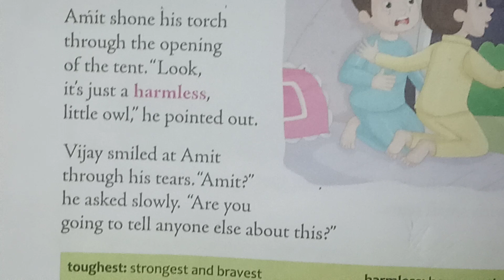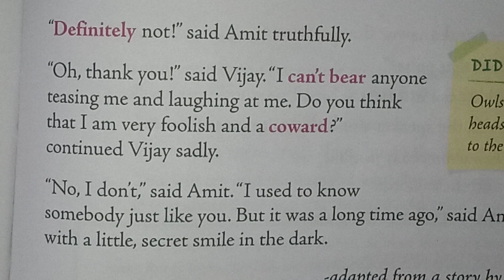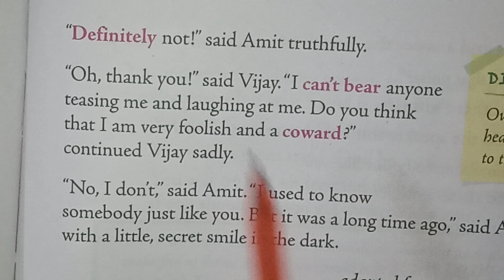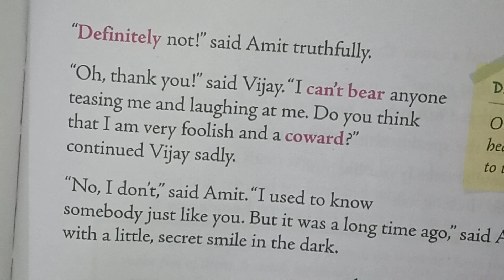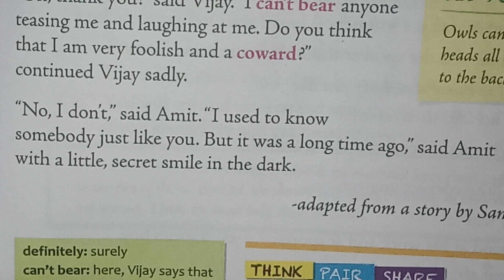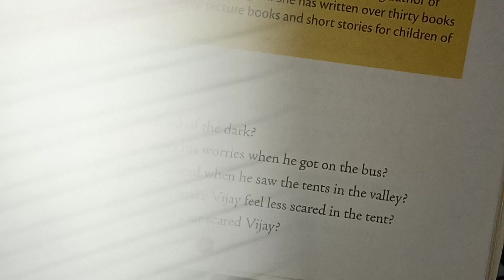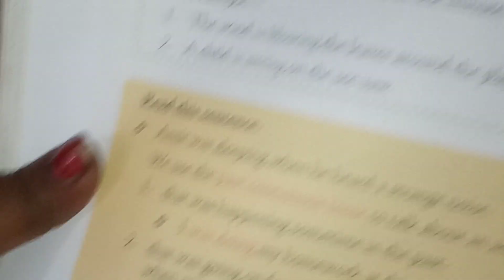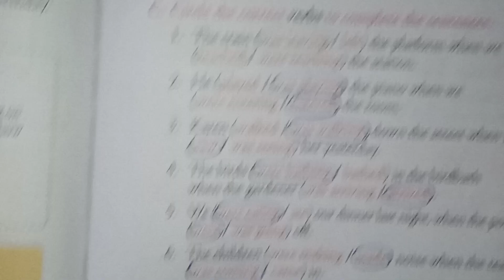Class 3rd Subject English by Anita Ma'am 17 9 20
Online Classes Session 2020-21 New Session July Month "Class 3rd Subject English by Anita Ma'am 17 9 20